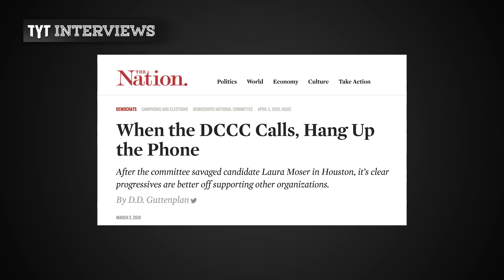The Texas Showdown. DD Guttenplan Interview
Nomiki Konst (TYT Politics) interviews The Nation Editor-at-Large, DD Guttenplan. Read 'Texas Showdown: Inside the Battle for the Democratic Party'